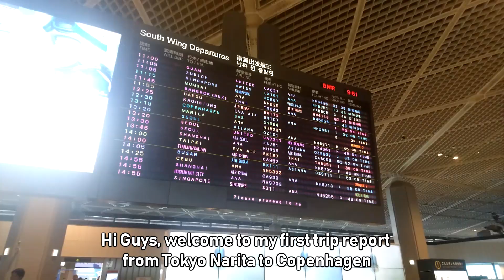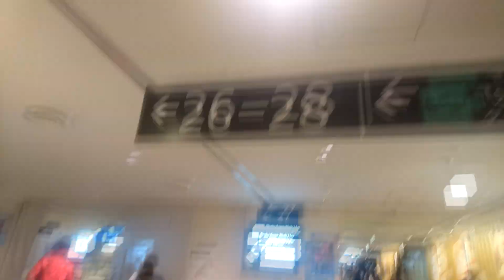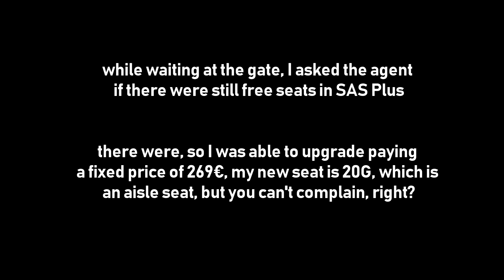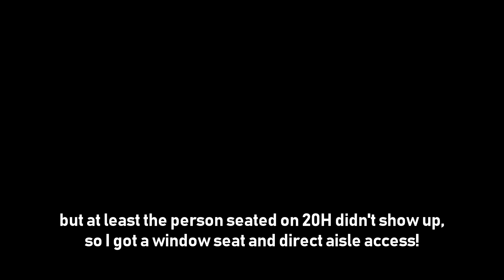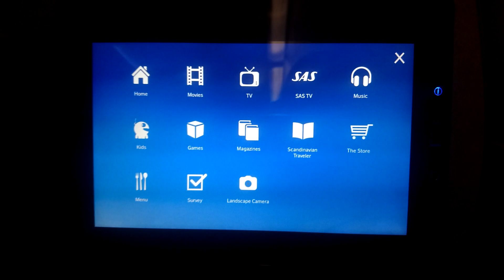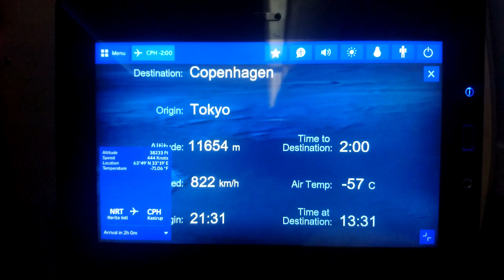TRIP REPORT | SAS Plus A340-300 Tokyo Narita - Copenhagen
Hi, welcome to my first trip report!                 (Sorry for the sound, I don't know why it is so quiet, but I'll have it sorted out by the next time)

I got the opportunity to fly SAS Plus, when  I asked an agent at the gate, who offered me a fixed price upgrade from Economy.